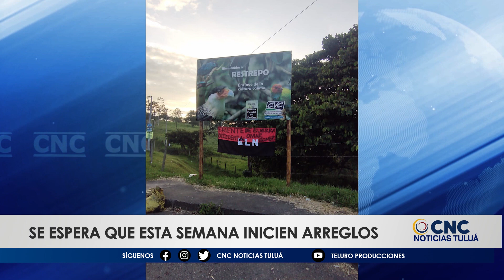Vías del Valle del Cauca amanecieron con banderas y pancartas alusivas al ELN/CNC Noticias Tuluá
Diferentes vías en el departamento del valle aparecieron con banderas y pancartas alusivas al ejército de liberación nacional ELN, por lo que las autoridades están investigando estos hechos.